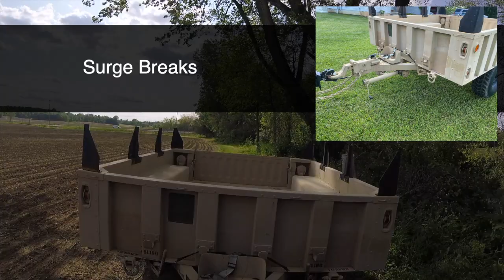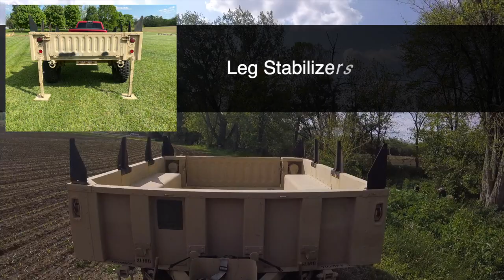M1102 Cargo Trailer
2008 Silver Eagle M1102 Cargo Trailer with Full Canvas Enclosure